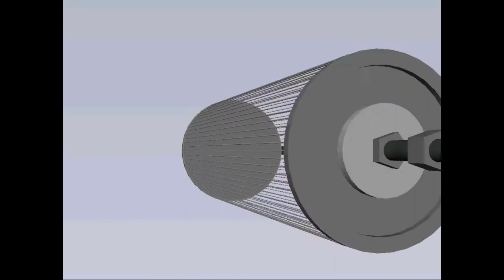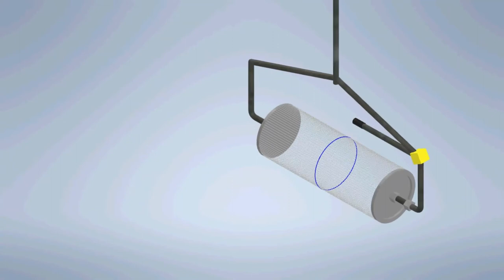GROUP 5 OIL PALM LOOSE FRUIT COLLECTOR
Malaysia is the world’s second largest producer of palm oil after Indonesia. In harvesting, the collection of loose fruits is an important process because the loose fruits contain higher percentage of oil compared to the fresh fruits on bunches. A loose fruit-collecting roller was designed in this project.